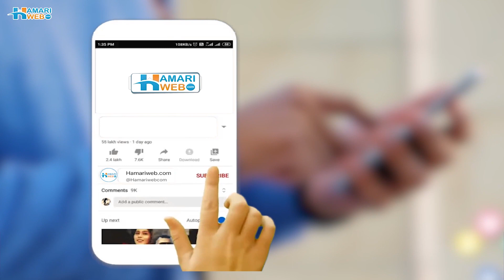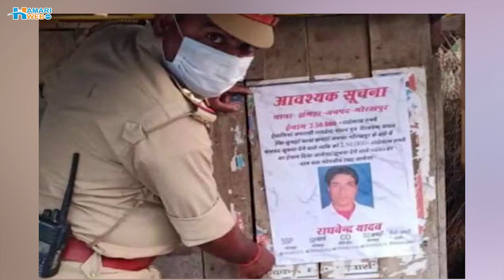Mumbai Underworld ki Kahani | Underworld Don in India | Top 10 Gangster in India 2023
India has a long and notorious history of organized crime, and the underworld has been a prominent feature of the country's social fabric for decades. The underworld dons of India are known for their immense wealth, power, and brutality, and they control vast criminal empires that span the entire country. In this video, we will discuss some of the most prominent top 10 gangster in India 2023.